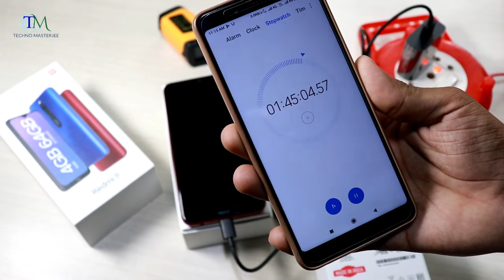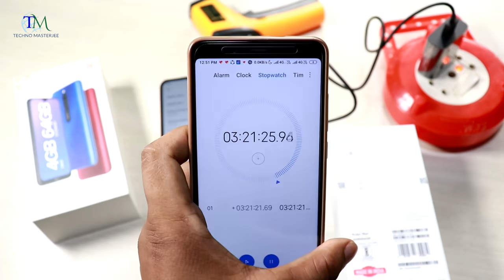Redmi 8 Charging Test 0 to 100% | With Box Charger.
Hallo namaskar dosto is video me maine Brand New Redmi 8 phone ka charging test kiya hu 0 to 100%, Umeed hai apko video pasand ayega. {{Jai Hind}}

MY Gears !!
50MM LENS
CAMERA TRIPOD
LIGHT STAND (with white umbrella)